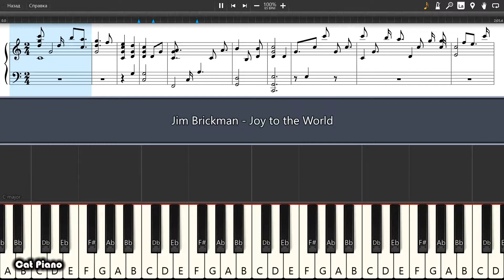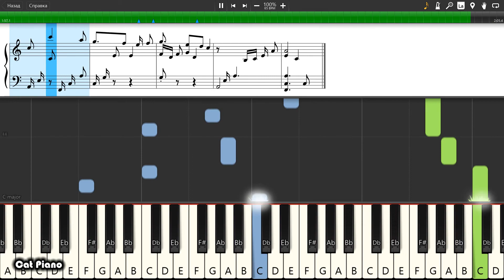Jim Brickman - Joy to the World - Piano tutorial and cover (Sheets + MIDI)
How To Play Jim Brickman - Joy to the World on piano To buy archive with all midi files of the channel is available on the link: